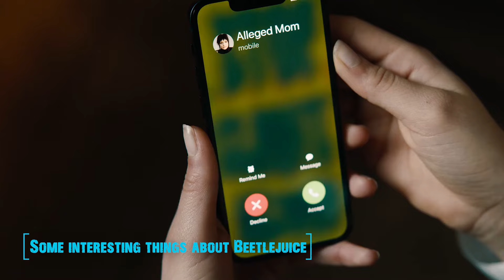What I Discovered After Watching Tim Burton's Beetlejuice 2 with Mike Keaton Will Blow Your Mind!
Hi, this video was inspired by my reaction to watching and reviewing the great masterpiece of black comedy, I dive into the crazy world of Tim Burton’s Beetlejuice franchise!

From the unforgettable first film to the highly anticipated Beetlejuice 2 with Michael Keaton, I break down all the iconic moments, quirky details, and fascinating facts you might have missed. I’ll also share my personal reaction to Beetlejuice 2 and explore what could be coming next in Beetlejuice 3!

If you’re a fan of Burton’s weird and wonderful style, this is the breakdown you don’t want to miss. Stick around to the end for some mind-blowing theories on the future of the franchise!